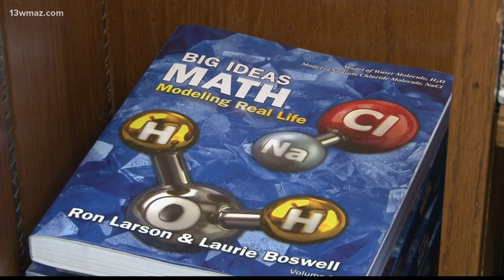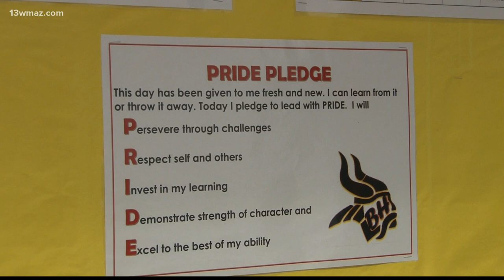Teresa Little at Burdell-Hunt Elementary is this weeks My Teacher is Tops recipient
At Burdell-Hunt Magnet Elementary School, students focus on communicative arts -- including multimedia, writing and Spanish. But one fifth grade teacher also keeps her students focused on a positive outlook. Teresa Little says teaching found her during her time at Fort Valley State and she's loved it ever since. She's been teaching for almost 20 years and she even taught the parents of many of the students that are in her classroom now. Little says being able to make a difference in each kid's life gives her a great feeling.

13WMAZ News is the #1 station for news and weather in the Central Georgia area, serving people in Dublin, Macon, Milledgeville and Warner Robins.